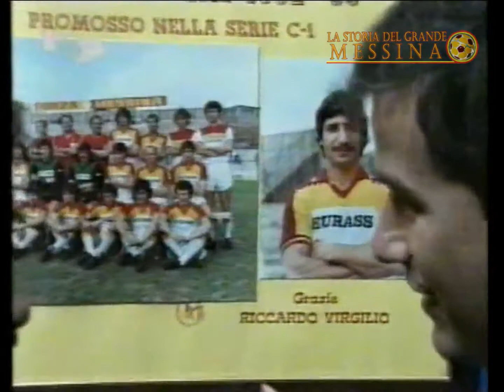Intervista a Riccardo Virgilio, calciatore del Messina nel 1982/83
Immagini RTP